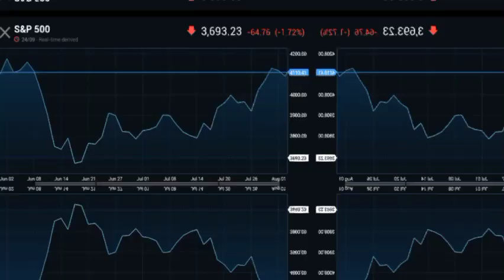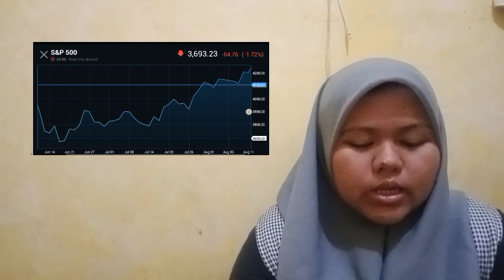IN MARCH, THE PROTOCOL RAISED $135 MILLION IN A FUNDING ROUND CO LED BY FTX VENTURES, BRINGING THE S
bitcoin mining
bitcoin news today
bitcoin live
bitcoin trading for beginners
bitcoin news
bitcoin explained
bitcoin price prediction
bitcoin crash
bitcoin 2022
bitcoin etf
cryptocurrency for beginners
cryptocurrency news
cryptocurrency malayalam
cryptocurrency trading